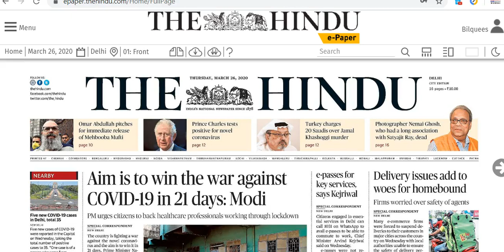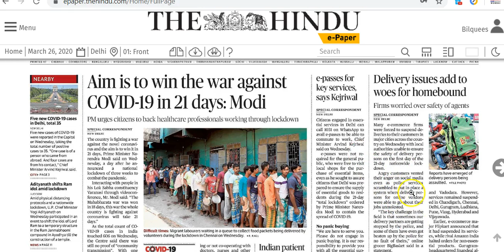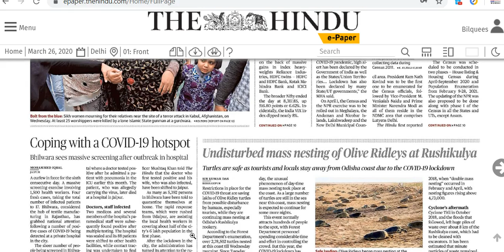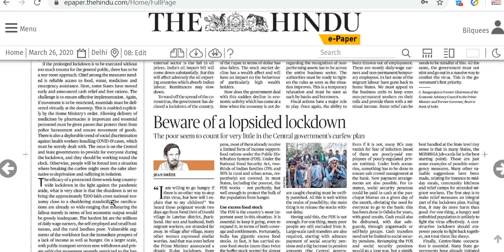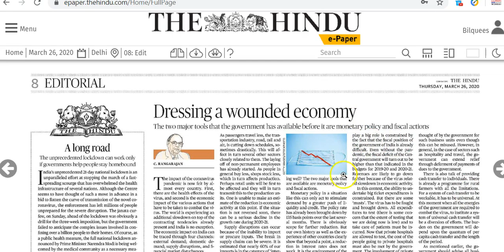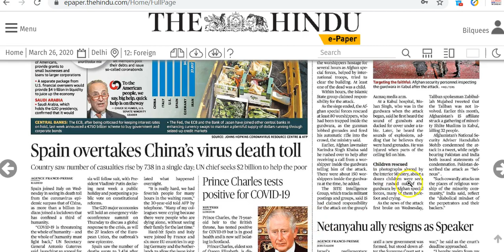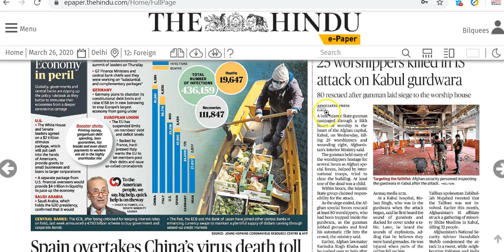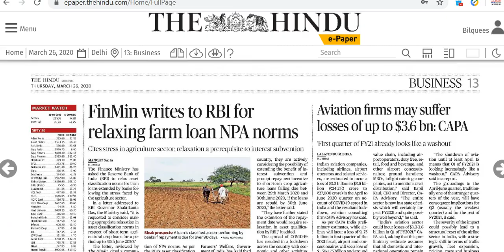IAS Daily Current Affairs 2020 | The Hindu Analysis by Mrs Bilquees Khatri (26 March 2020)